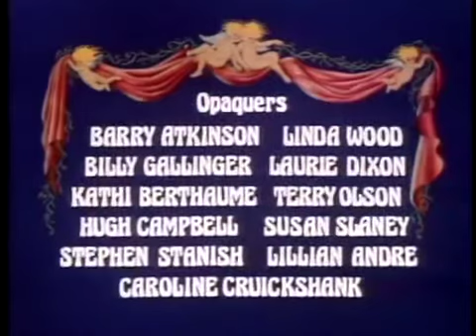The Little Christmas Burro (1977) Christmas Special Cartoon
The Little Brown Burro (also sometimes titled The Little Christmas Burro on DVD releases) is a 1978 animated television special. It tells the story of the little burro who was chosen to carry Mary to Bethlehem, where she would give birth to Jesus.